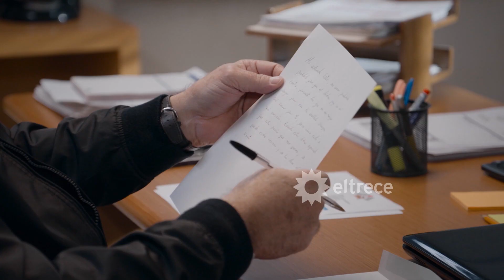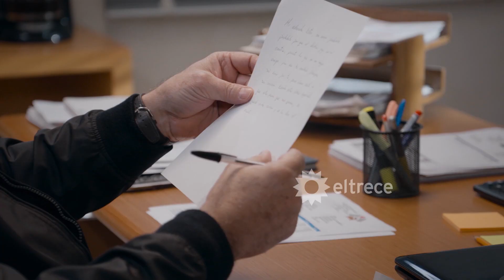Nelson está enamorado de Esther y para olvidarla escribe una carta pero ella la termina leyendo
Escena emitida el viernes 19 de febrero de 2021 correspondiente al capítulo 24 de Te doy la vida.